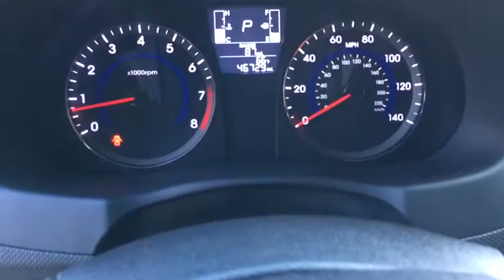2016 Hyundai Accent Tyler, Longview, Mineola, Jacksonville, Lindale, TX H140457A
Century White U 2016 Hyundai Accent available in Tyler, Texas at Patterson CDJR Hyundai Tyler. Servicing the Longview, Mineola, Jacksonville, Lindale, TX area.
2016 Hyundai Accent  - Stock#: H140457A - VIN#: KMHCT4AE2GU140457

3120 S SW Loop 323

Recent Arrival! **CLEAN AUTOCHECK**, **AUTOCHECK 1 OWNER**, **NON SMOKER**, **KEYLESS ENTRY**, **LOCAL TRADE IN - NEVER A RENTAL**, **FREE LIFETIME WARRANTY**.brCertified.brHyundai Certified Pre-Owned Details:brbr  * Warranty Deductible: $50br  * Powertrain Limited Warranty: 120 Month/100,000 Mile (whichever comes first) from original in-service datebr  * Vehicle Historybr  * 173+ Point Inspectionbr  * Limited Warranty: 60 Month/60,000 Mile (whichever comes first) from original in-service datebr  * Includes 10-year/Unlimited mileage Roadside Assistance with Rental Car and Trip Interruption Reimbursement; Please see dealers for specific vehicle eligibility requirements. 10-Year/100,000 Mile Hybrid/EV Battery Warrantybr  * Roadside Assistancebrbrbr2016 Hyundai Accent SE 1.6L I4 DGI DOHC 16V 6-Speed Automatic with Shiftronic FWD Whitebrbr26/37 City/Highway MPGbrbrAwards:br  * JD Power Initial Quality Study (IQS)   * 2016 KBB.com 5-Year Cost to Own AwardsbrbrbrReviews:br  * Strong acceleration; comfortable and quiet ride; spacious cabin has an upscale ambience; long warranty. Source: Edmunds